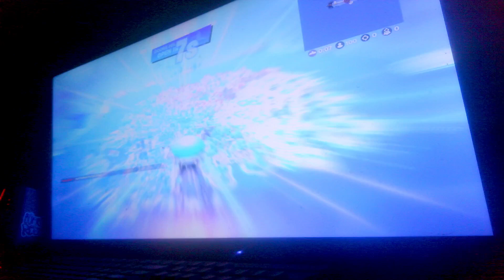[Cyraxx Youtube 2023-3-31] FORTNITE & CHILL 2